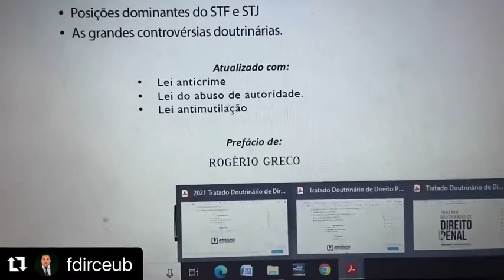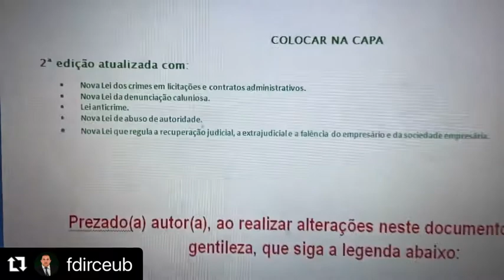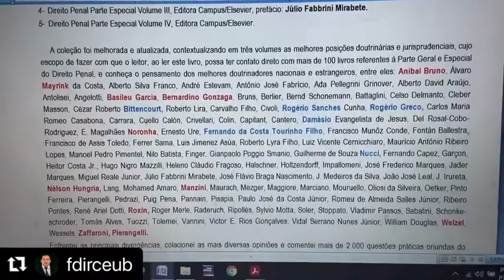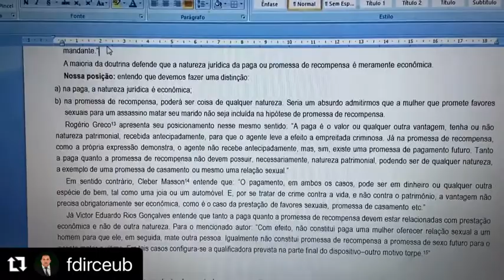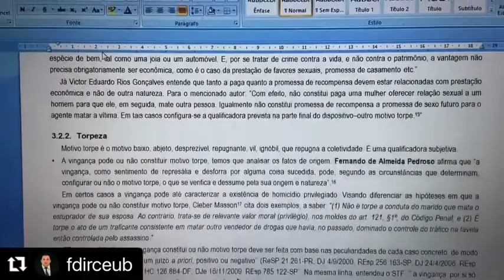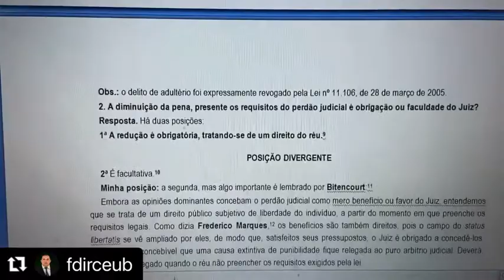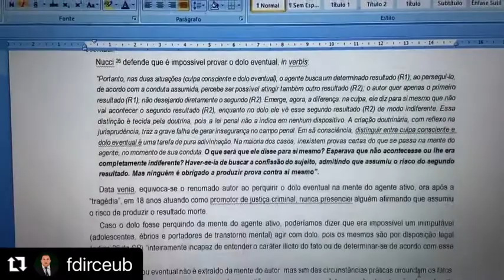Novidade: Edição atualizada da coleção "Tratado Doutrinário de Direito Penal"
Sobre o autor:

Francisco Dirceu Barros
Procurador Geral de Justiça do Estado de Pernambuco, Promotor de Justiça Criminal e Eleitoral durante 19 anos, Mestre em Direito, Especialista em Direito Penal e Processo Penal, ex-Professor universitário, ex-Professor da EJE (Escola Judiciária Eleitoral) no curso de pós-graduação em Direito Eleitoral, Professor na pós-graduação de Prevenção e Segurança Pública no CERS, Professor convidado da Escola Superior do Ministério Público do Maranhão e Pernambuco, com vasta experiência em cursos preparatórios aos concursos do Ministério Público e Magistratura, lecionando as disciplinas de Direito Eleitoral, Direito Penal, Processo Penal, Legislação Especial e Direito Constitucional. Ex-comentarista da Rádio Justiça – STF, ex-colunista da Revista Prá